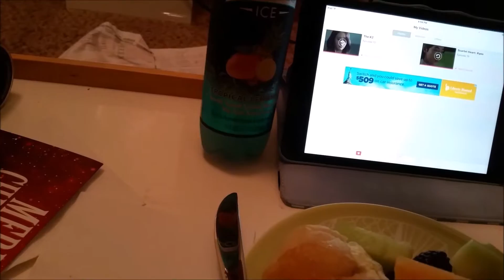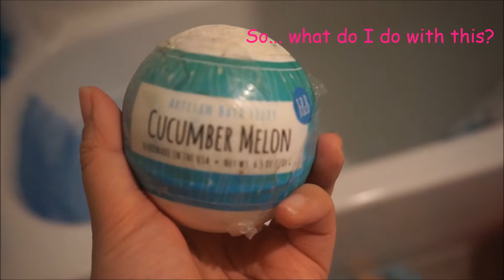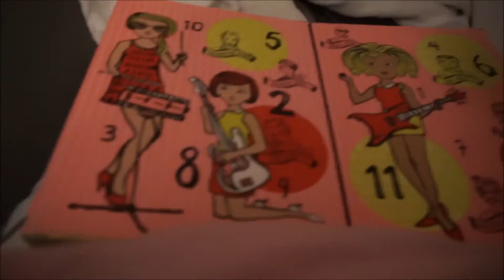TX-Vlogs: I've been missing out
Have you ever done something that excited you SO much because it was the first time trying it... but everybody is wondering if you've been living under a rock? LOL
Well that was me! You guys will see what I'm talking about when you watch this video :)
Stay warm. Don't forget to Smile (: !!

xoxoRIA

PERISCOPE:  beautyria1004

Links to Other Videos you might enjoy!